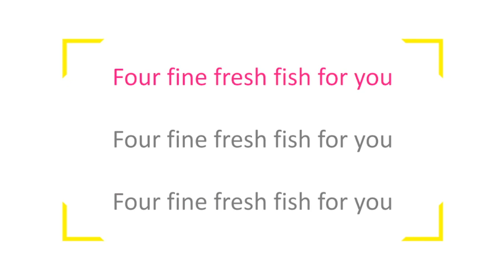Four Fine Fresh Fish For You | Tongue Twister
Welcome to The English Codex!

The videos from this channel are your personal English resource, where you can learn English Proverbs, build your vocabulary, correct your Grammar, and more!

Most of the videos on this channel are made to be short and packed full of useful information.

For educators teaching English, feel free to use these videos to supplement your lessons in your actual English classrooms!